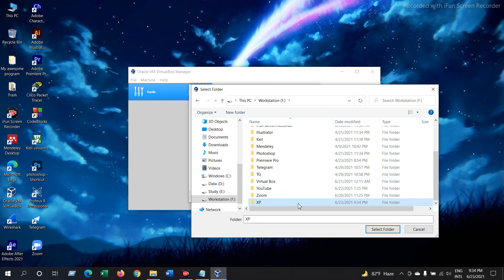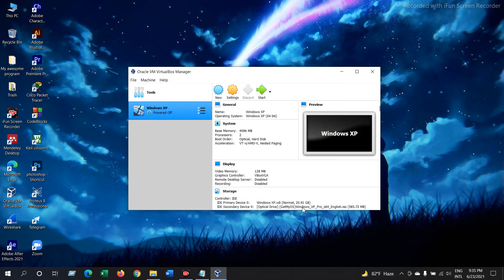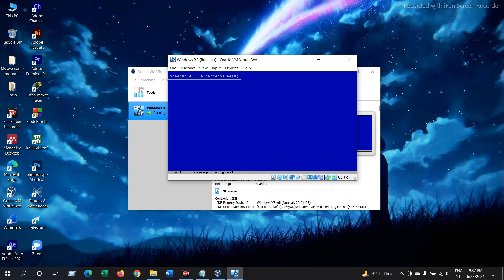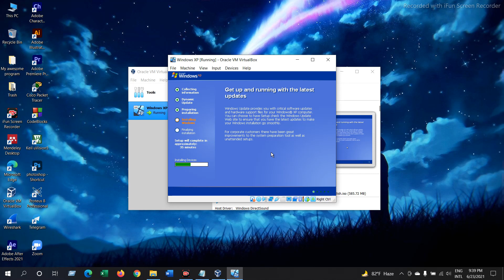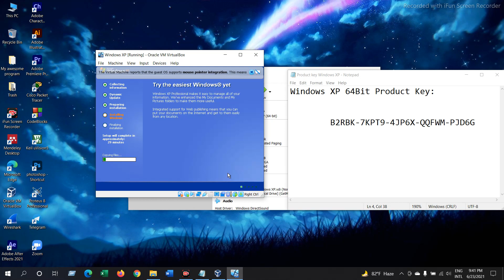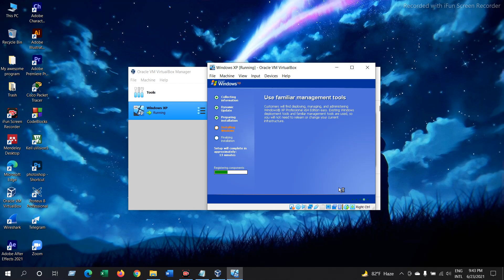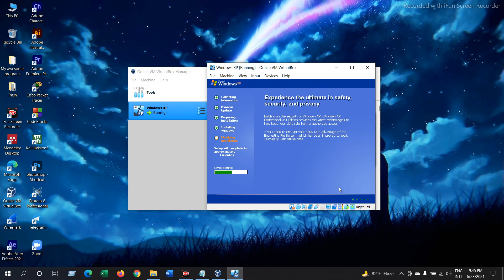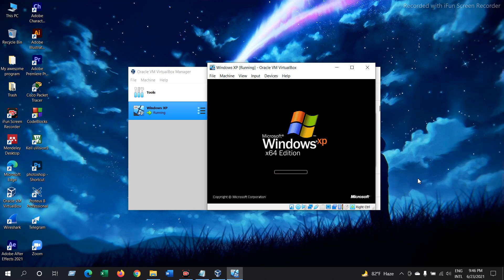Windows XP Installation in VirtualBox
In these video I will be showing how you can install Windows XP on VirtualBox. I have provided a drive link for Windows ISO file. Product key is also given there. Still I am giving it down here.

Windows XP 64Bit Product Key: B2RBK-7KPT9-4JP6X-QQFWM-PJD6G